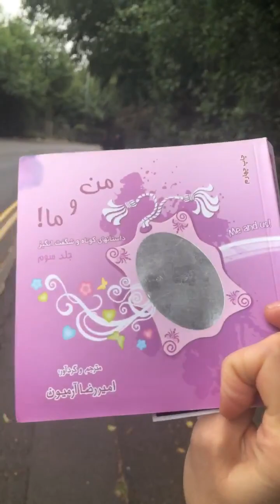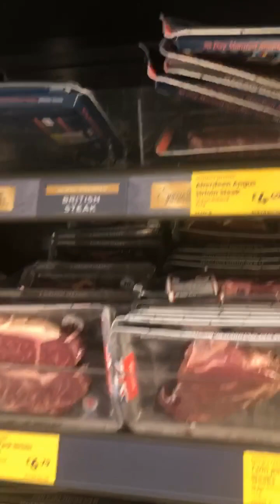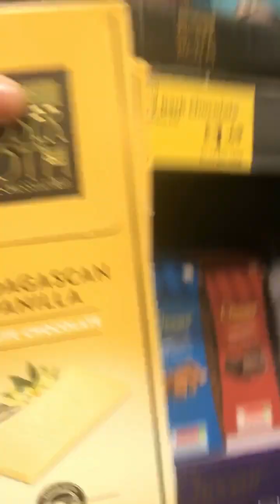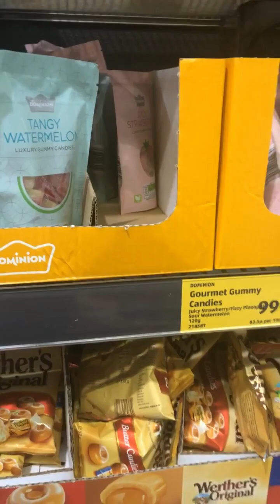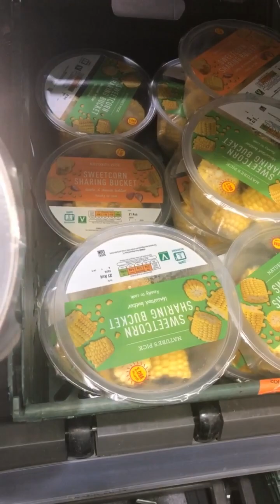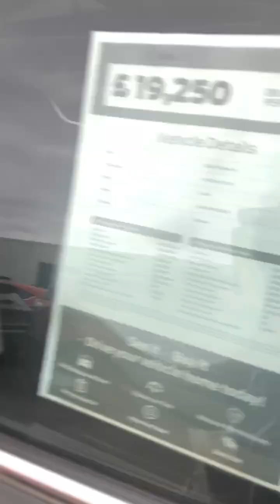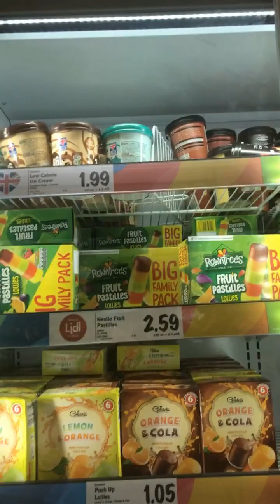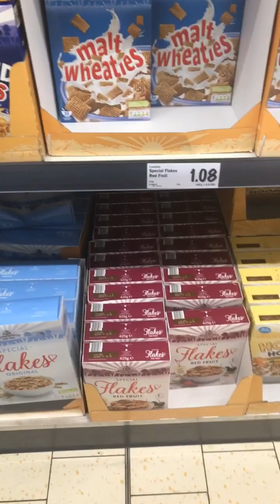لایو اینستاگرام از لیدل و الدی و نمایشگاه ماشین فورد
عزیزان به خاطر شرایط ایران مدت ها فعال نبودیم و برای همین یوتیوب درآمد ما را کنسل کرده
اما به کمک شما دوباره می تونیم با تلاش ادامه دهیم تا ۴۰۰۰ هزار ساعت بازدید بگیریم.
پس تا جایی که می توانید ویدیوها را ببینید و به اشتراک بگذارید .

از تک تک شما برای حمایتتون سپاسگزار هستم.